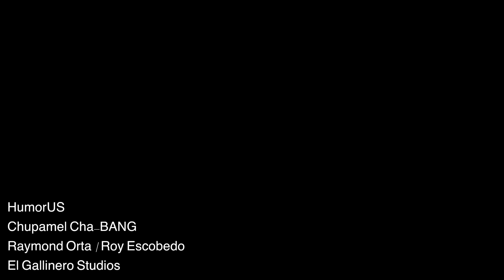Chupamel Cha-BANG HumorUS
Official Music Video World Premier